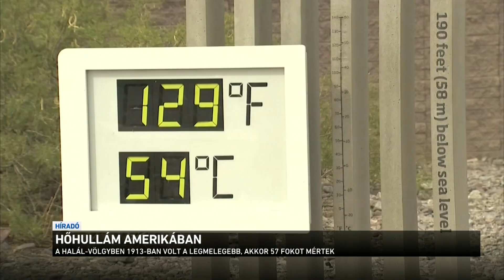Hőhullám Amerikában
Extrém hőhullám érte el az Egyesült Államok délnyugati államait. Az óceán partján 32 fokot mértek, az ország belső területein pedig volt, ahol 47 fokra is felment a hőmérséklet. A rekord melegben az emberek vagy otthon maradtak, vagy a vízpartokon próbálták lehűteni magukat.